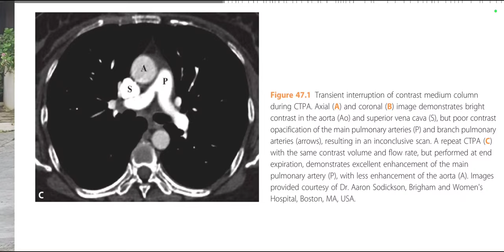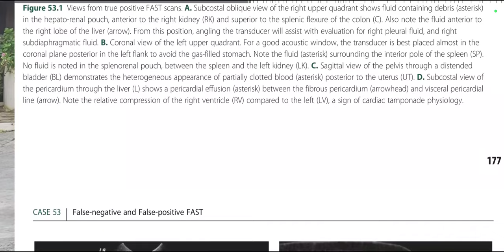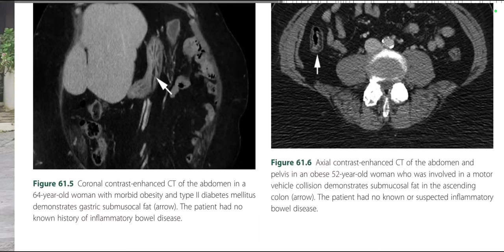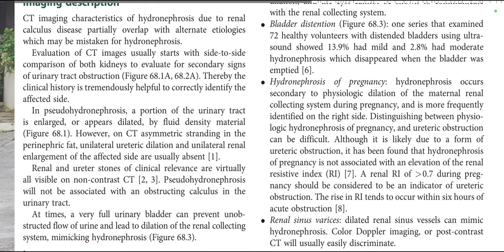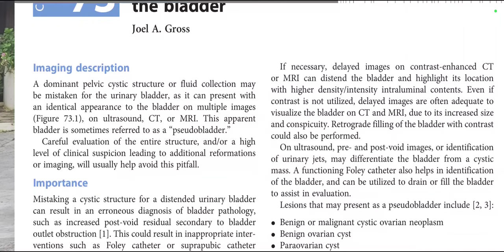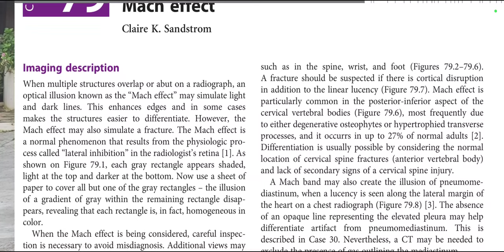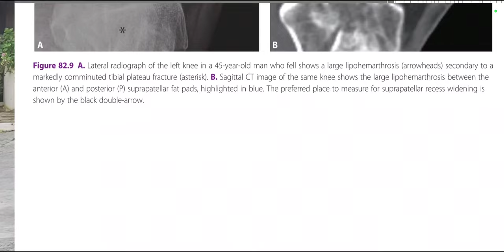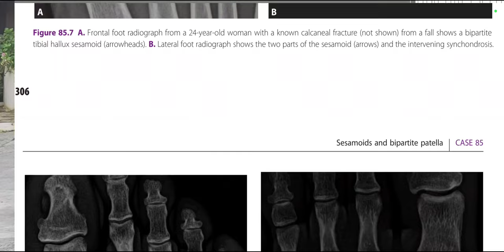PEARLS AND PITFALLS SERIES EMERGENCY RADIOLOGY(2)